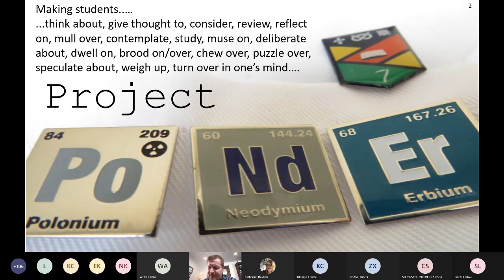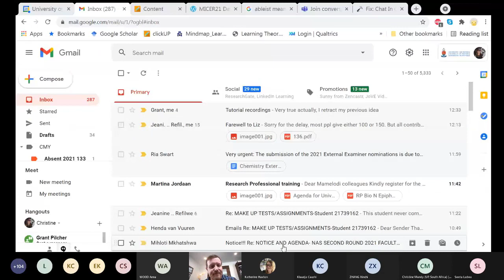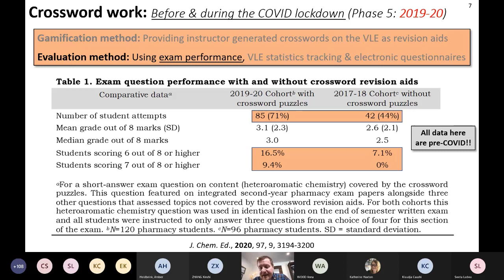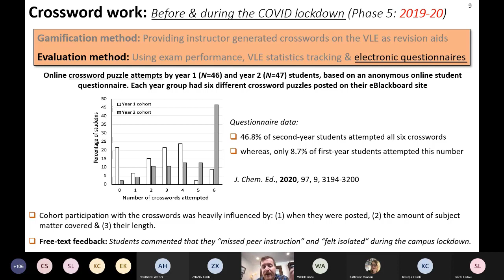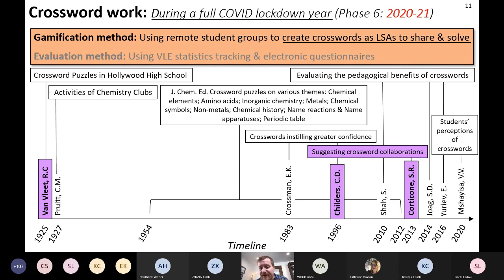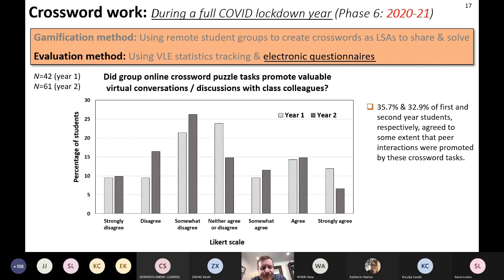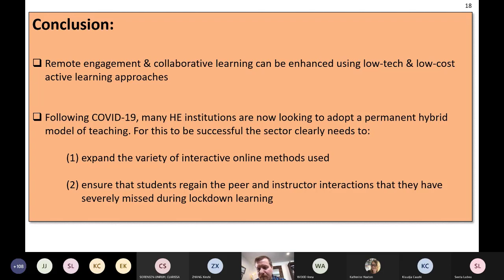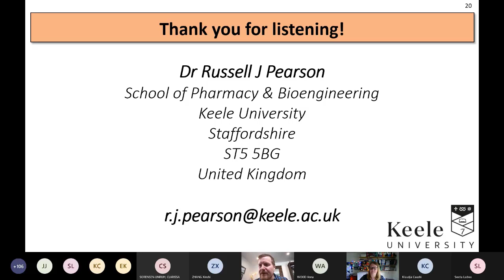MICER21-Russell Pearson-Online Crossword Puzzle Tasks to Encourage Remote Engagement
Presented at MICER21 Day 1, 28th May 2021